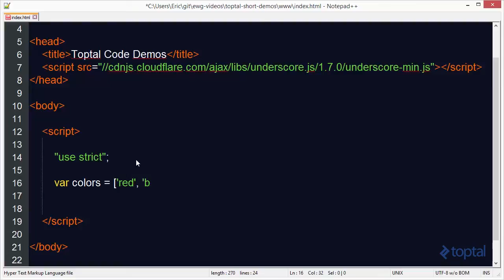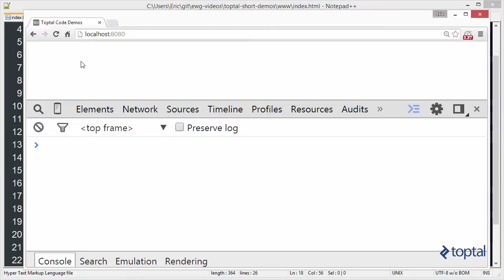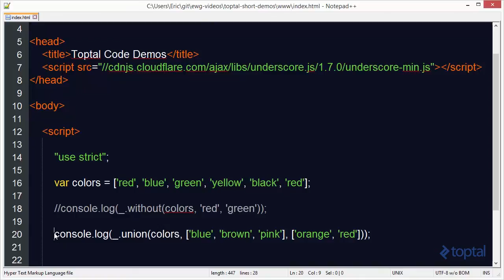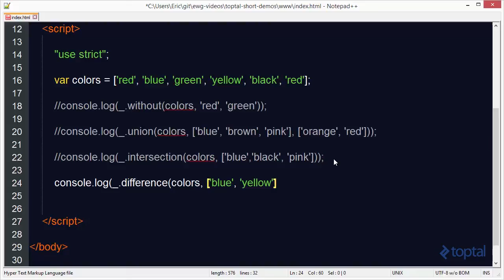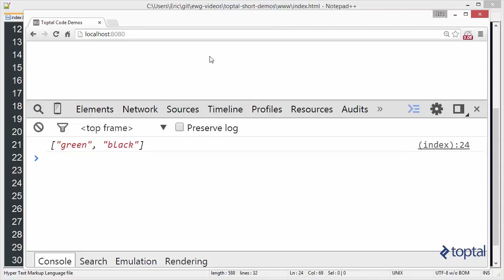JavaScript Video Tutorial - without, union, intersection, and difference functions in UnderscoreJS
This video demonstrates how to use the without, union, intersection, and difference functions to perform operations using arrays.